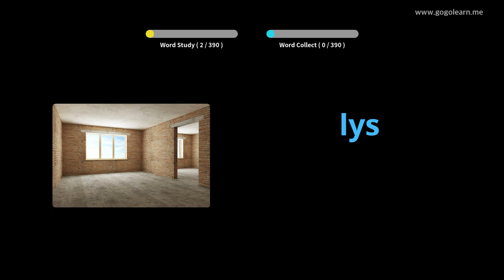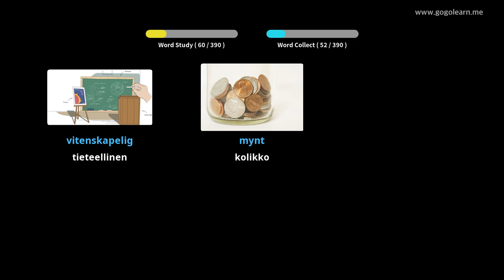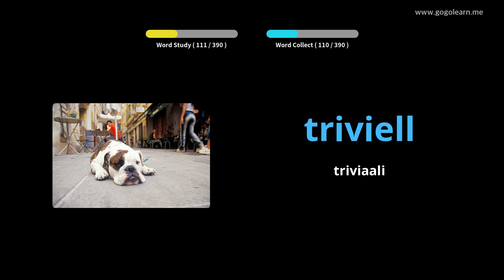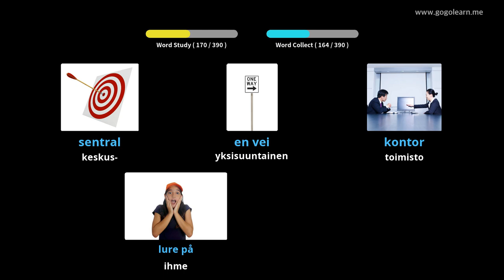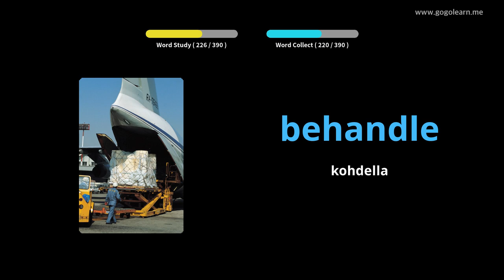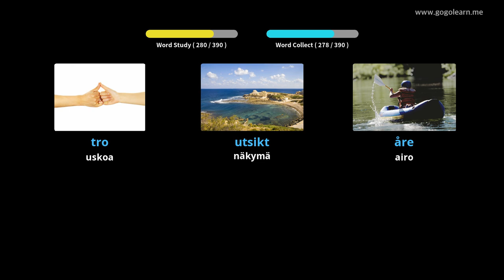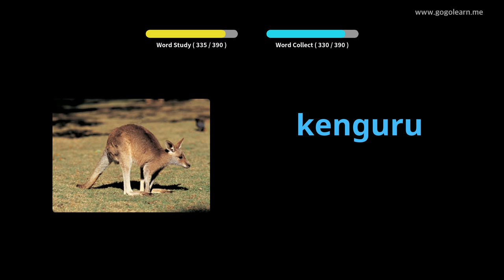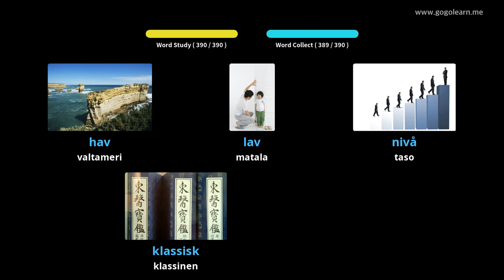Norjan sanasto 2. lukio | Golearn